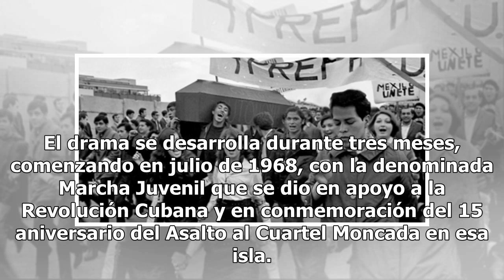Kristyan Ferrer, revoltoso del 68 Mexico 24-horas